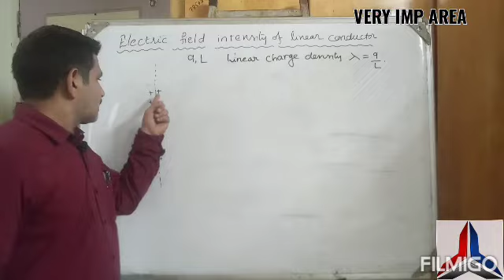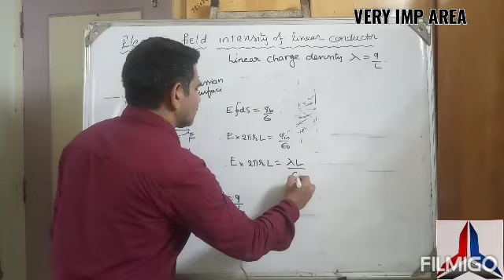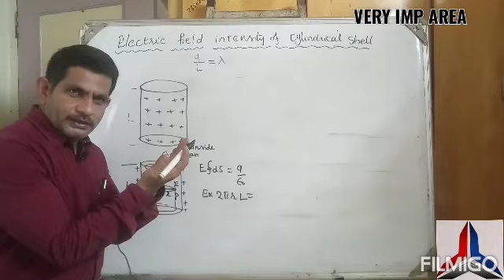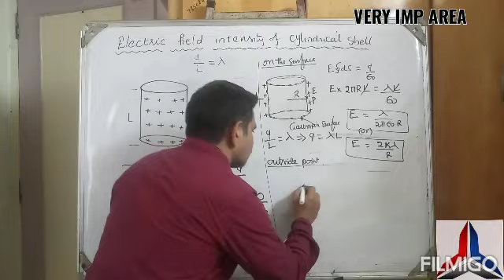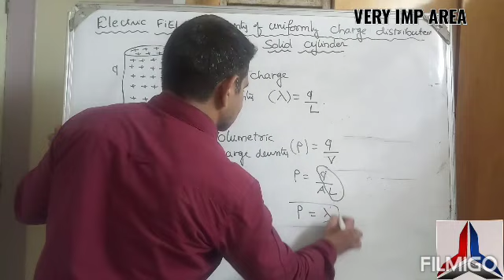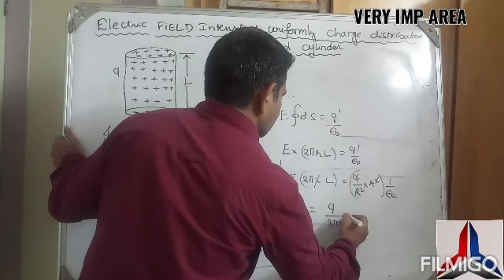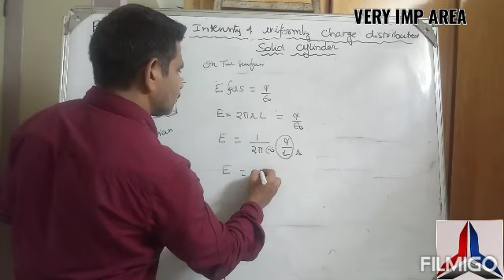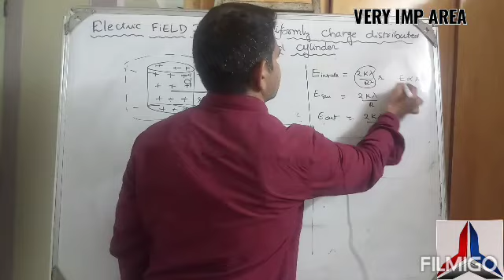ELECTROSTATICS (PART-8) ELECTRIC FIELD DUE TO LINEAR CONDUCTOR HOLLOW SOLID CYLINDER